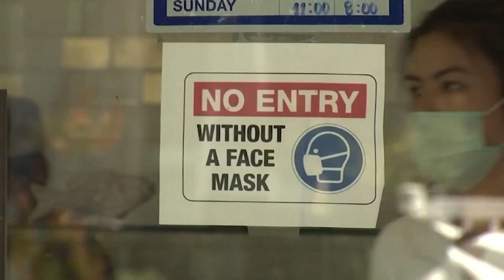New BA.5 omicron subvariant carries a symptom from the delta variant wave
The BA.5 subvariant currently makes up about 80% of current COVID infections.